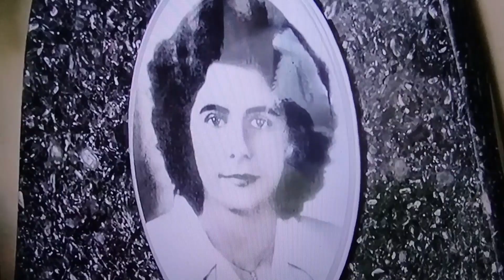Mariazinha Penna(1933-1953)🇧🇷Santa popular*Ref:Comentário